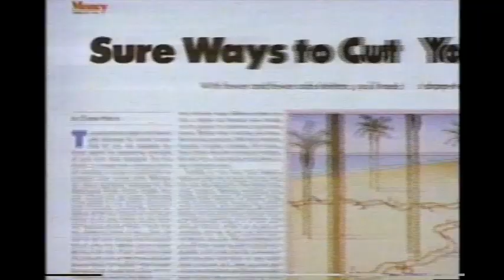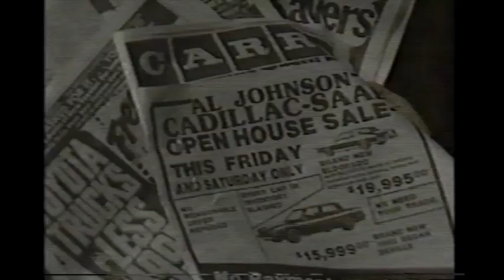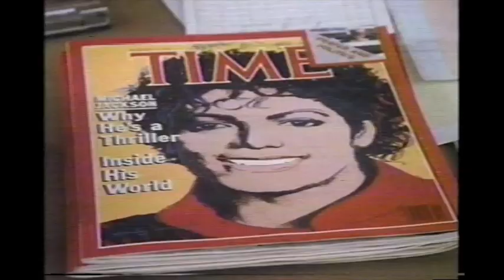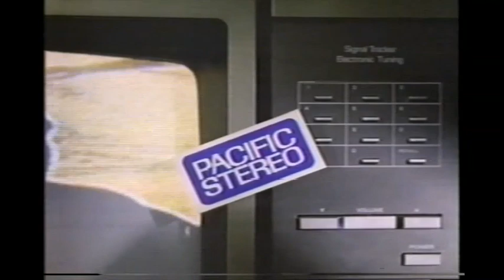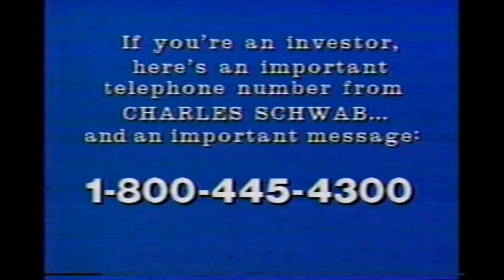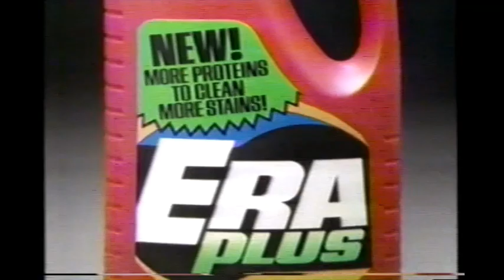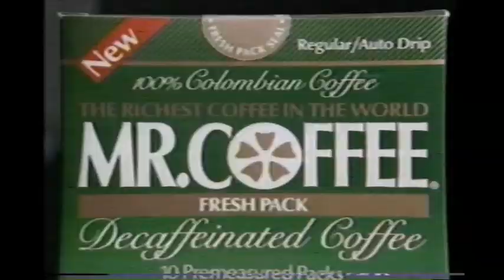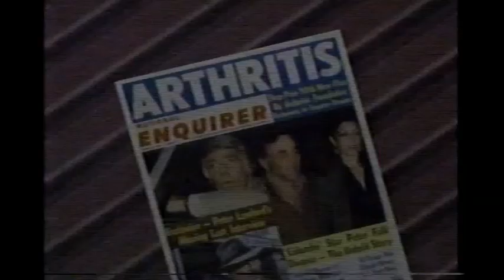January 8, 1985 commercials (Vol. 3)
Taken from Showdown, the WGN 7 O'Clock Movie.

1. WGN 7 O'Clock Movie commercial bumper
2. Green Giant
3. Fretter Appliance
4. Money magazine
5. WGN 7 O'Clock Movie commercial return bumper
6. WGN Free At Last promo
7. The Dukes of Hazzard syndicated promo
8. Center Video Center
9. Solo
10. Al Piemonte Ford (Melrose Park, Chicago)
11. AAMCO
12. Time magazine
13. Another Fretter
14. Lysol
15. WGN Chicago's Very Own ID/bumper
16. The Start Of Something Big/Exotic Places, Exciting People promos
17. Pacific electronics
18. WGN Newsbreak
19. Yet another Fretter
20. The Hot Rock promo
21. Charles Schwab
22. Era Plus
23. Furniture Outlet Sales
24. Olson Rug Co.
25. Mr. Coffee
26. Harlem Furniture
27. National Enquirer
28. Marshall Field's
29. Chicago Health & Racquetball Club featuring Jaclyn Smith
30. Another Solo
31. Underalls
32. Gleem